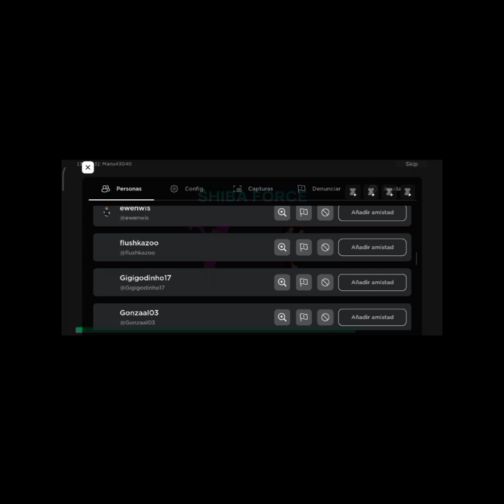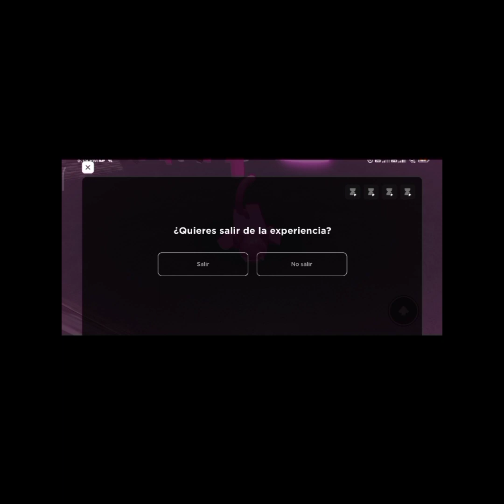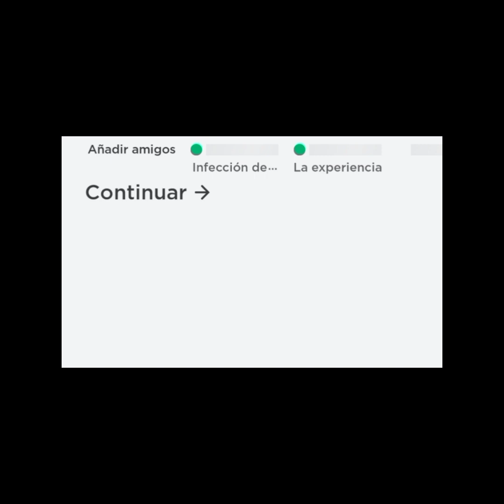Cat infection - Roblox